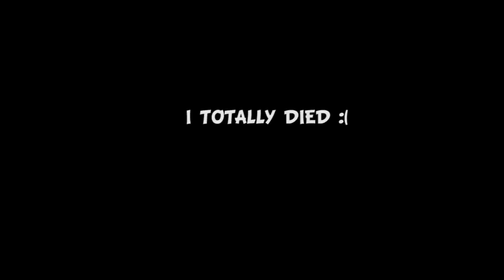Metal Gear Rising: 100% More Angus - PART 21 - MattKPlays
This Episode contains 100% more Angus!